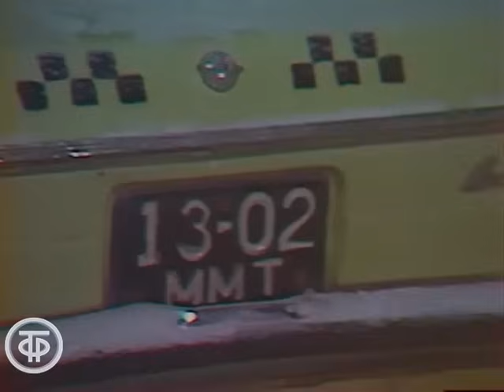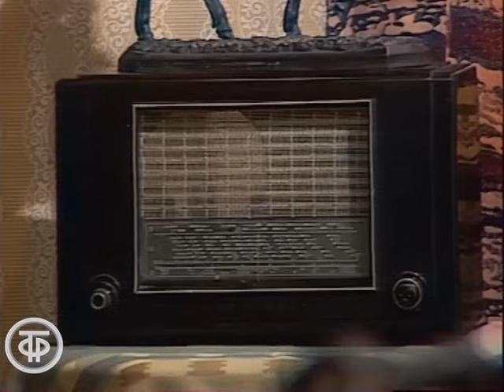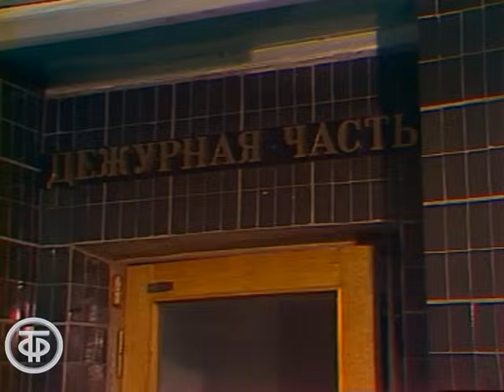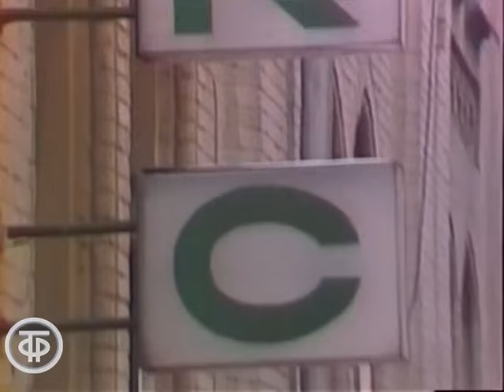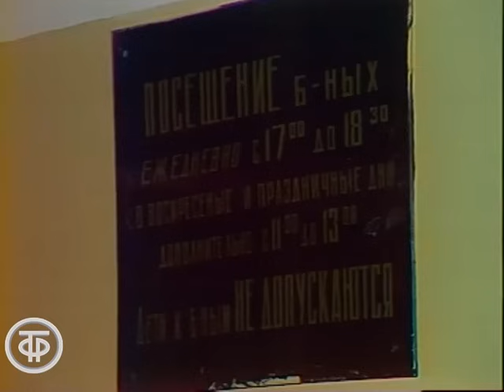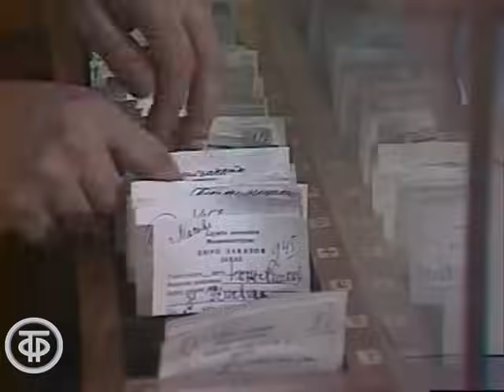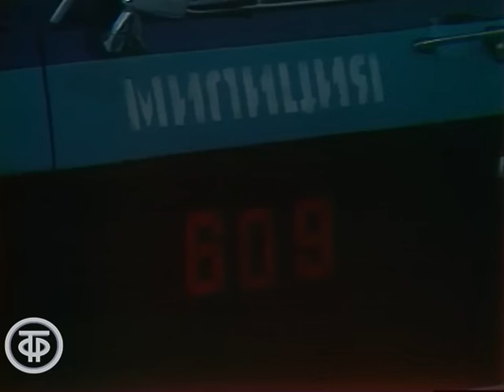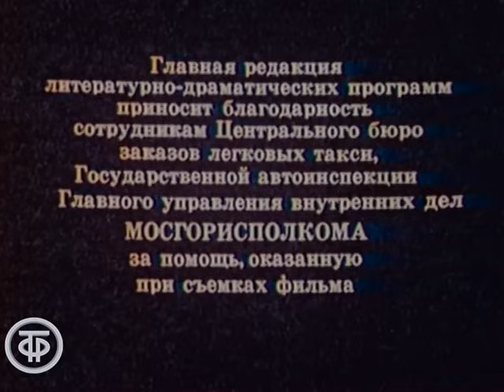Следствие ведут ЗнаТоКи. Дело № 12. "Букет" на приеме (1978)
Следствие ведут ЗнаТоКи. Дело № 12. "Букет" на приеме

Телесериал о трудной и самоотверженной работе советской милиции, снятый по сценарию Александра и Ольги Лавровых. Почему ЗнаТоКи? Да потому, что в своем деле – они были одними из лучших, потому, что ЗнаТоКи – это следователь Знаменский, инспектор уголовного розыска Томин и эксперт-криминалист Зинаида Кибрит. Работая вместе, они раскрывают самые сложные преступления...

Совершено нападение на квартиру пенсионеров: хозяев оглушили, а затем включили газовые конфорки. Потерпевшие - соседи следователя Томина – супруги Петуховы, у которых сын работает на Севере. Потерпевшие заявляют о пропаже крупной суммы денег, да и сын, приехавший к родителям, настаивает на этом. Но неожиданно в этом деле появляется невольный свидетель – водитель такси Артем Кирпичев…

Автор сценария - Ольга Лаврова
Автор сценария - Александр Лавров
Режиссер - Вячеслав Бровкин (постановщик)
Оператор - Владислав Ефимов
Композитор - Марк Минков
Художник - Лариса Мурашко (постановщик)
Актер - Наталья Рычагова (Варя)
Актер - Леонид Каневский (Томин)
Актер - Эльза Леждей (Кибрит)
Актер - Василий Бочкарев (Кирпичев)
Актер - Борис Быстров (Петухов)
Актер - Евгения Пресникова (Старшая смены)
Актер - Людмила Аринина (Мать Петухова)
Актер - Юрий Ильчук (Отец Петухова)
Актер - Георгий Мартынюк (Знаменский)
Актер - Лидия Рюмина (Тетя Катя)
Актер - Игорь Смысловский (Анатолий Санатюк)
Актер - Анатолий Михеев (Данилов)
Актер - Варвара Сошальская (Мать Томина)
Актер - Валерий Фролов (Серегин)
Актер - Валентин Печников (Хабаров)